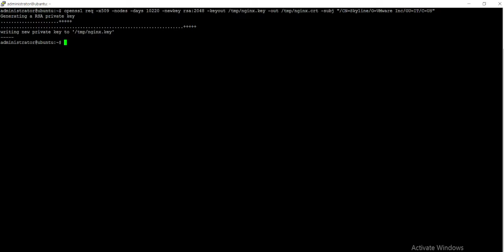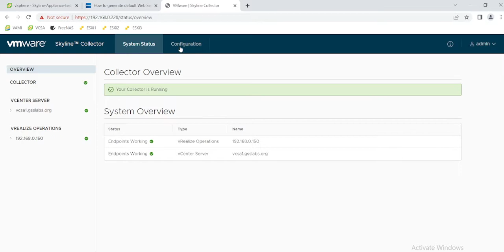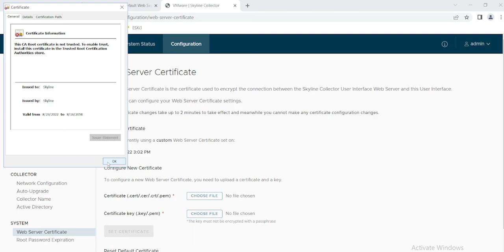How to generate default Web Server Certificate for Skyline Collector-KB 89098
KB 89098 How to generate default Web Server Certificate for Skyline Collector